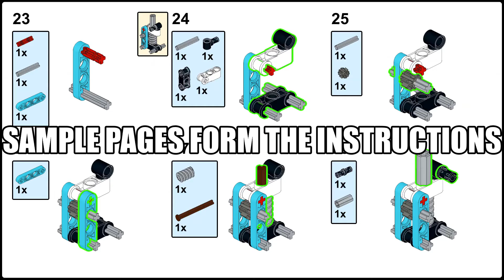Wheeled Dozer - a Lego Technic 42133 alternate build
Presenting my 8th Lego Technic 42133 Telehandler alt-build - a Wheeled Dozer! It features articulated steering and blade lift. The blade is fully functional and you get some parts leftover from the set to push around too.

I'm very happy with the scale of this build - the tires look proportionally huge and the blade does too. Look at the tiny cab! :D Blade is operated by the worm gear in the front, steering is articulated in the middle and is VERY responsive.

This build has a cousin made from 42116's parts - I'll link it here after I upload its own video.

Premium instructions are made by me in FullHD PDF form. 20+ pages. Simple and clear on phone too.
Sample pages are included in the video above.

I'll not respond to any comments about making the instructions free.
Here's why:
It took me two days of my time to produce the model, shoot pictures, create instructions, write this, make THIS video and deploy all of this online. You can assemble the model from the video alone, it's short on pieces. Just apply some effort.

If you want the PDF to assemble it quicker - use the links, I'll appreciate the support :)

Cheers from Bulgaria!